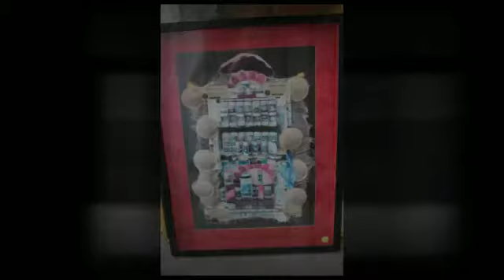McKinley Park Estate Sale 50% Off by Schiff Estate Services